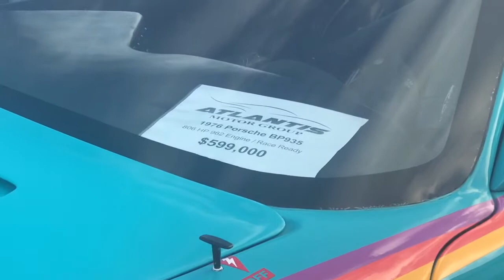Cars & Coffee Palm Beach (February 11, 2018)